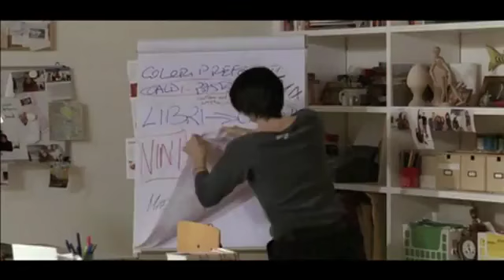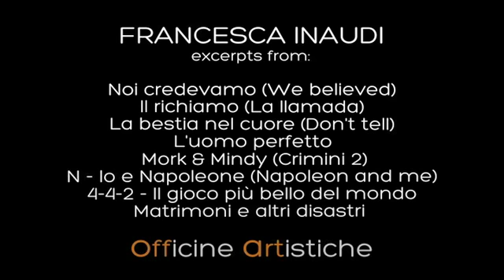Francesca Inaudi showreel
Francesca Inaudi e Lorenzo Lavia sono i protagonisti di "Colazione da Tiffany" di Truman Capote, per la regia di Piero Maccarinelli.
Dal 13 marzo al 1 aprile 2012 al Teatro Eliseo di Roma
I dietro le quinte e tutti i video del Teatro Eliseo